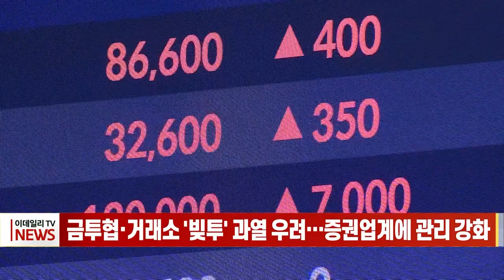금투협·거래소 '빚투' 과열 우려… 증권업계에 관리 강화 (20230825)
금융투자협회·한국거래소 '빚투' 과열 우려… 증권업계에 관리 강화